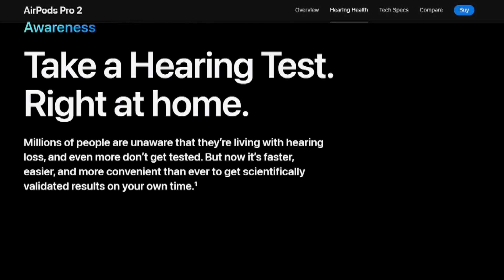Seeking Solutions | How tech advancements can help encourage taking care of hearing health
Hearing health often takes a backseat to regular check-ups, but medical experts warn that hearing loss is linked to cognition, balance, and mental health.

Dr. Goutham Gosu at Hearing and Balance Solutions in Charlotte recommends adults in their mid-40s to early 50s get a baseline hearing test, even if they don't have hearing loss but struggle in certain situations. Jane Monreal shares how recent tech advancements can help encourage people to get their hearing checked